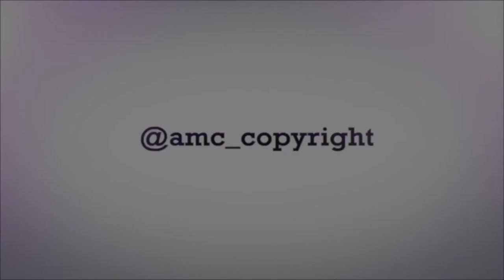Raindrops on the glass 4k ProRes